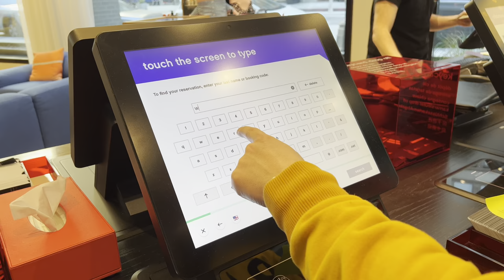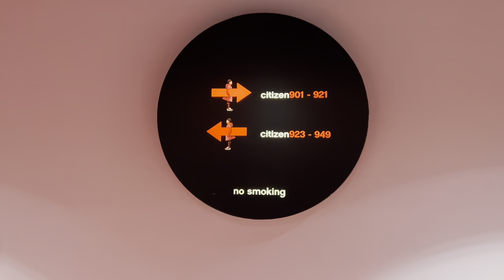Review: citizenM Los Angeles Downtown 🇺🇸🛎️🏨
During our road trip to the west of the US we were invited to stay at citizenM Los Angeles Downtown Hotel. This microtel has a nicely decorated spacious lobby and check-in area. Although the rooms are small, the design is well thought through. Next to several ironing rooms, a gym (with a view) and a business center, there’s also a great bar and restaurant. The location in Downtown is close to some top sights of the city. If you want to visit the beach you can take a taxi or public transport. Check out this video review of the citizenM Los Angeles Downtown and don’t forget to read our in-depth review at InsideFlyer.nl (with lots of photos!).

Hotel name: citizinM Los Angeles Downtown
Location: Los Angeles Downtown
Loyalty program: My citizenM+
Date of stay: April 2023